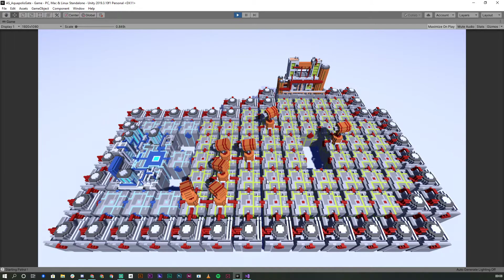PROTOTYPE | Aquapolis' Gate 01 - Basic Tower Defense ! | GAME DEV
Time for some Basic pathfinding and tower defense mechanics.
A good opportunity to learn how to find a certain path, spawn multiple ennemies and allow the player to click to spawn a tower.